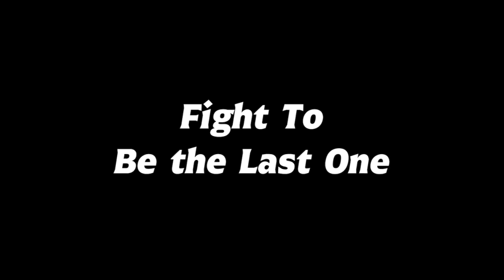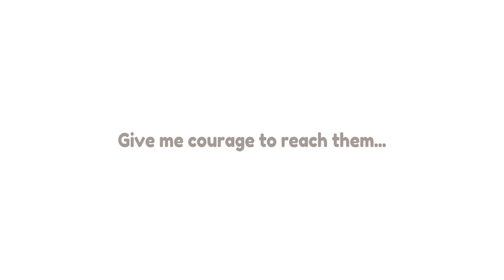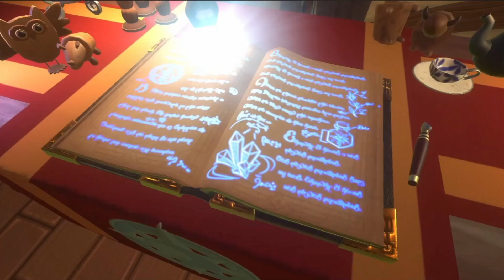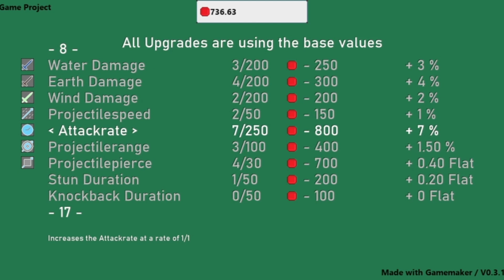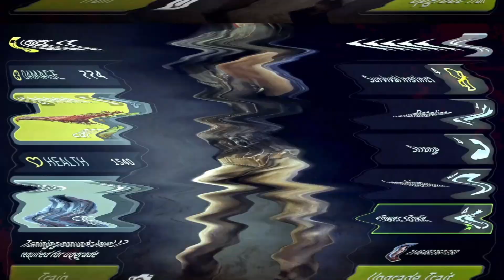Free Steam Games / 10 New Free Games To Play Now (07/30/2024)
Super Sus-
Welcome to join the multiplayer social deduction game - Super Sus! Engage in intense gameplay with global players, as you strategize to safeguard your spaceship from the cunning Impostors determined to sabotage the mission and eliminate everyone aboard!
Developer:
GIANT INTERACTIVE HK LIMITED
Publisher:

Furriend-
Help the lonely mage to spawn lots of cute Paw-friends! Furriend is a 2.5D isometric puzzle games that combines connect the dot + merge mechanics.
Developer:
4z4_production
Publisher:
4z4_production

Mageanoid-
Silly computer game about a mage
Developer:
Bloodmage Software
Publisher:
Bloodmage Software

Spellfarers-
Farm, fish, craft, and cast spells with your friends in this idyllic, magical multiplayer farming sim. Befriend the townsfolk of Wenngrove, learn their trades and stories, tend your home with your friends and Familiar, and make magic in Spellfarers.
Developer:
Digital Leisure Inc.
Publisher:
Digital Leisure Inc.

Pug'llector-
Pug'llector is a clicker game where you can invest into various upgrades, buy backgrounds and all about collecting a diversity of pugs, you'll get pugs while you play. Become a Pug'llector yourself.
Developer:
Boreal View Studio
Publisher:
Boreal View Studio

Bug Splash TD 04:45
Ignite enemies with fire, shatter their defenses or simply knock them into the next wall in this strategic tower defense experience. Defend your gate against ... well who guessed it ... bugs! Use a variety of towers, each with it's own special effect to keep them at distance!
Developer:
UglyBudgetPrettyProduct
Publisher:
UglyBudgetPrettyProduct

TobPaCharge-
An anime 2d turn-based fighting game. Fireball away!
Developer:
Beatmil
Publisher:
Beatmil

AMC’s Official The Walking Dead Strategy Zombie Survival turn-based RPG Game
Developer:
Deca Games
Publisher:
Deca Games

Geometry Dabs Save The World-
Geometry Dabs, a dangerous drug, has brainwashed countless individuals into becoming mindless slaves for its creator, RopTob. The exact purpose of RopTob's control over these victims remains unclear, but it surely cannot be anything good. Your goal is to rescue these people from RopTob
Developer:
Ja'kalem studios
Publisher:
Ja'kalem studios

Memoirs of An Angel-
A fantasy-themed otome visual novel with stat-building and mini-games.
Developer:
Anigrams Productions
Publisher:
Anigrams Productions

Featured Friends

Chapters...

Intro 00:00
Super Sus 00:15
Furriend 00:50
Mageanoid 02:05
Spellfarers 02:43
Pug'llector 03:57
Bug Splash TD 04:45
TobPaCharge 06:46
The Walking Dead No Man's Land 09:06
Geometry Dabs Save The World 09:43
Memoirs of An Angel 10:05
Outro 11:55